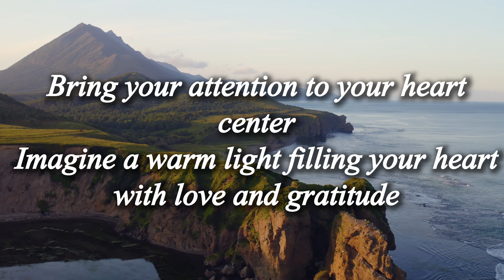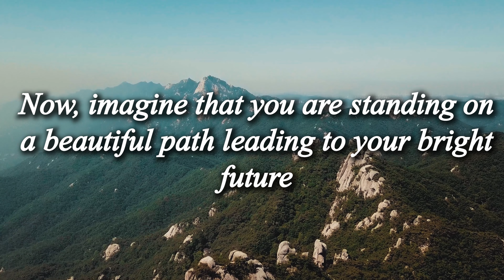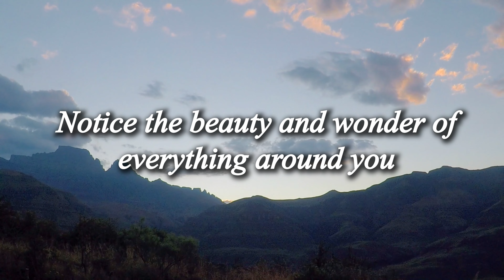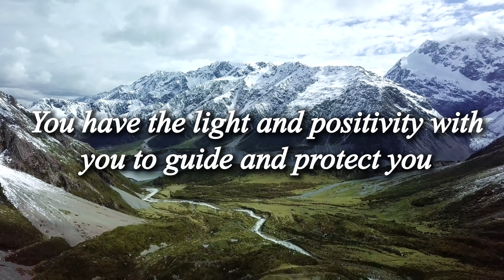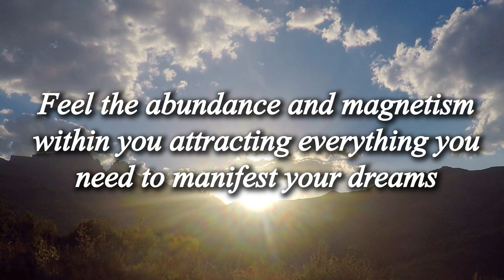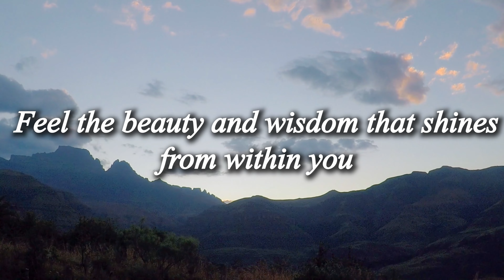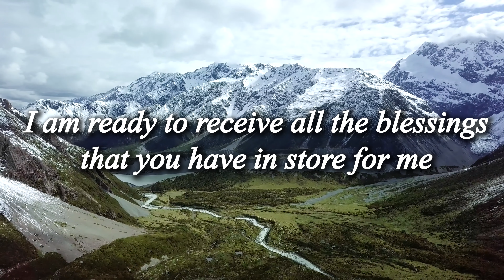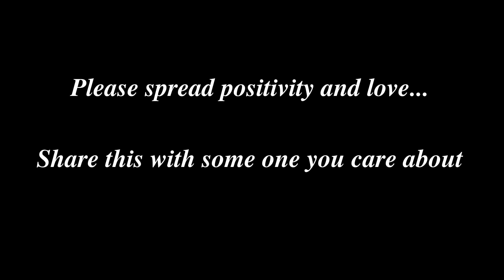Guided Meditation for Positive Manifestation: A Path To A Bright Future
This guided meditation is a powerful tool for manifesting positivity and creating a bright future. Close your eyes, take a deep breath, and allow the soothing voice to guide you on a journey of self-discovery and transformation. You'll be encouraged to visualize your dreams as already achieved and to feel the positive emotions that come with them. By using positive affirmations and gratitude, this meditation will help you to connect with your inner power to manifest abundance and joy in your life. With each inhale, draw in positive energy, and with each exhale, release any negativity. Join us on this path to a brighter future.
Please keep in mind that this video is for educational / entertainment purposes only. No information is to be taken as medical/mental health advice or to replace the advice of a qualified mental health / medical professional. Do not drive or operate machinery while listening to this or any meditation session.

Make yourself proud. Make a commitment to yourself and your happiness. Make a commitment to a good life.